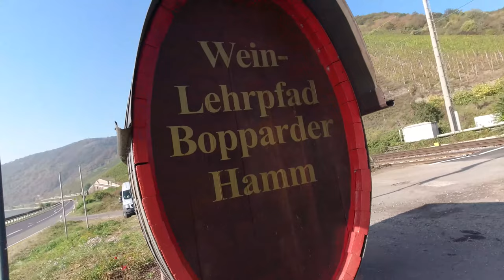Der Wochenüberblick für Boppard 09.10.2021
00:10   Unsere Themen heute:
00:33 • wechsel an der Spitze unseres Rathauses
01:08 • Schlemmershop/ Am 31.10. ist nach mehr als 100 Jahren Schluss
03:18 • Aus der Kurve geflogen
04:20 • VVV-Boppard (vertreten durch Heinz Kähne)
             zum Ehrenwinzer der Stadt Boppard ernannt.
04:54 • Vor-Tour der Hoffnung in Boppard
05:11 • Wie wird das Wetter am Sonntag

Moderation: Vivien Bonura
Schnitt: Frank Hommer
Dieses Video entstand mit Unterstützung
der Wochenzeitung Rund um Boppard!